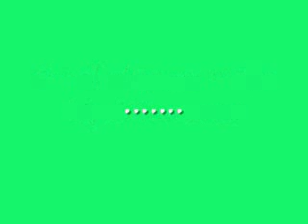Nichole and kayla green products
gjygj